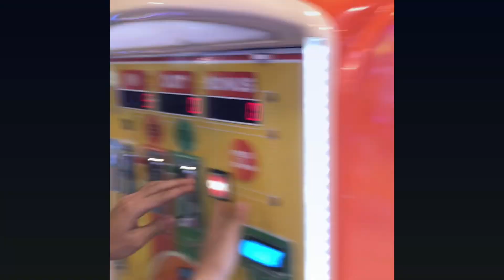Tom’s World Basketball League 🤭